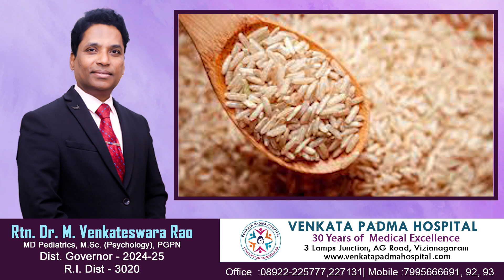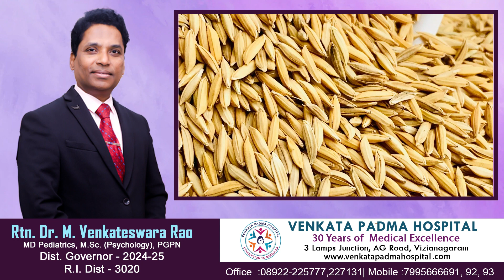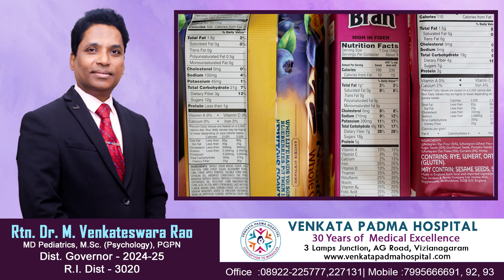Myths & Facts about Obesity in Telugu Part VI || by Rtn Dr M Venkateswara Rao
Video from Dr.M.Venkateswararao M D
1. Venkata Padma hospital,  Dedicated Maternity and Newborn Care Centre Vizianagaram was established on May 15, 1992, by Dr.Malla Venkateswara Rao, MBBS, MD (Pediatrics) with a vision to serve the patients in Vizianagaram in the fields of Pediatrics and Obstetrics & Gynaecology at its present location.
Dr.(Mrs) Malla Padma Kumari, MBBS, MD(Obstetrics & Gynaecology) jointed in 1997.
2. Subsequently, the Hospital was expanded many-fold by adding additional built-up area and facilities. At present, the floor is available to the Hospital is about 40,000 square feet housing 100 beds in its General ward, Neonatal Intensive care Unit and Pediatric Intensive care Unit, General Surgery, ENT, Orthopedics, and Dental Services.
3. The hospital is equipped with one labor room with two delivery tables, three Modular operation theatres, full-fledged Casualty and Outpatient Departments, and all facilities for the best care in the fields of Obstetrics & Gynaecology and Pediatrics.
4. The Neonatal intensive care unit of Venkata Padma Hospital is accredited by the National Neonatal Forum (NNF) and IAP.
5. Studies related to newborns were conducted at the hospital and Venkata Padma Hospital is rated as the best hospital and was awarded the "Data Guru" Award.
6. Venkata Padma Hospital got entry-level accreditation from National Accreditation Board for Hospital (NABH) and has established a quality management system based on the requirements of ISO 9001: 2015.
7. Hospital got DNB Pediatrics from the year 2017.